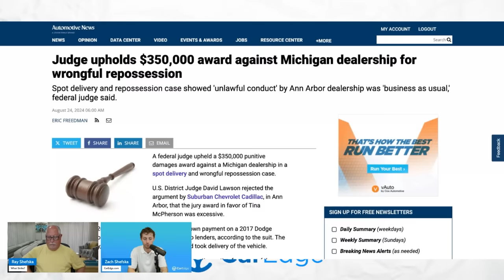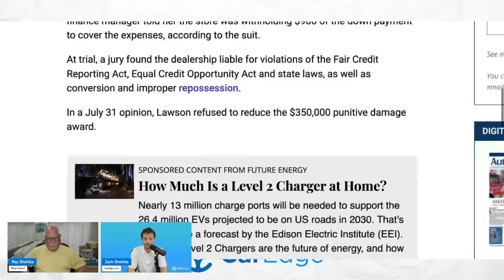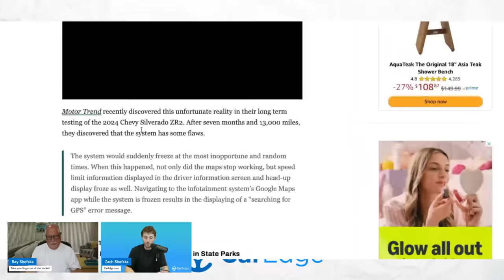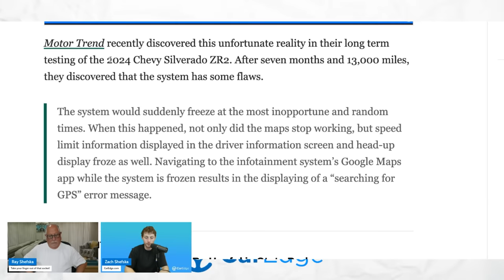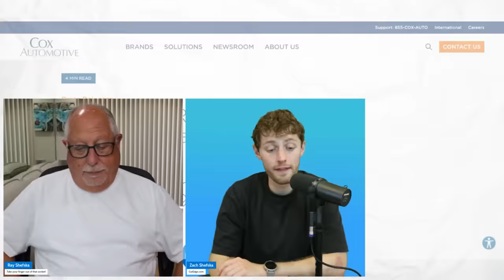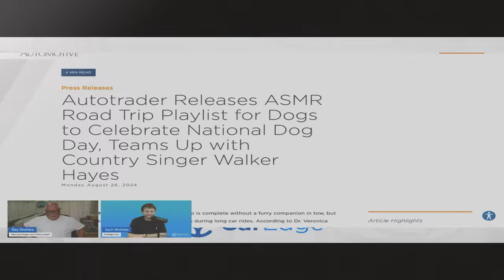SHOCKING REPO SCANDAL COSTS DEALER $350K | What You Need to Know!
We dive into a shocking story where a Michigan dealership was hit with a $350,000 punitive damages award for wrongful repossession and unethical spot delivery practices. We'll break down the federal judge's ruling, the dealership's unlawful conduct, and how it all unfolded. Plus, we'll explore what spot delivery is and why it can be a dangerous game for both the dealership and the customer.

We'll also discuss GM's glitchy Google built-in system, the future of automotive software subscriptions, and how manufacturers are pushing for new revenue streams—sometimes at the expense of customer satisfaction. And, in a lighter segment, we'll talk about AutoTrader's quirky ASMR road trip playlist for dogs, featuring country singer Walker Hayes.

Don’t forget, CarEdge is offering a special Labor Day discount on our insights tool to help you get the best possible deal!

1:23 Michigan Dealership's $350K Fine for Wrongful Repossession
4:55 What is Spot Delivery?
8:30 GM's Glitchy Google Built-In System
11:15 The Future of Automotive Software Subscriptions
14:35 AutoTrader's ASMR Playlist for Dogs

Instagram ⮕   / @mycaredge
TikTok ⮕   / @caredge